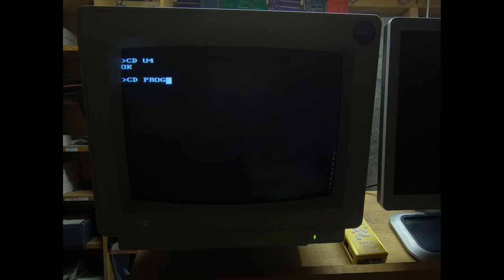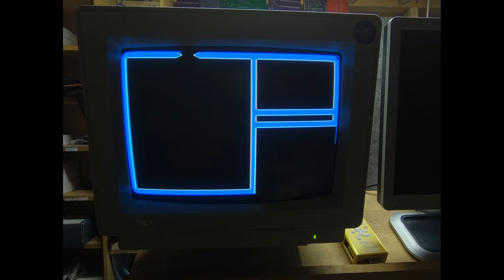3R1C Homebrew Computer: Tear it down?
Hey 3R1C fans!  We passed 1,000 subscribers, and I'm so grateful for your support!  Now, I need YOUR help!  The Mockingboard sings, but it's time for a major step: the TEAR DOWN!  But before I dig in, I want to know what YOU want to see:

Should I document the rebuild in a detailed series?
Are you interested in building your own 3R1C (or Badger6502Pico)?
What features should I prioritize? Low-res graphics? Joysticks? Keyboard options? ️⌨️